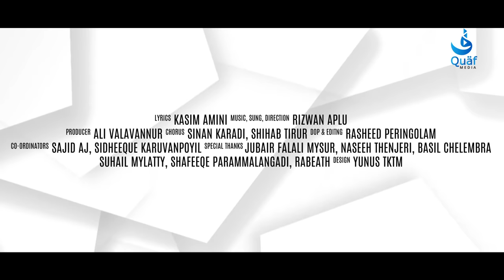Rizwan Aplu വിന്റെ ഒരു മാസ്മരിക ഗാനം maula | singer:Rizwan Aplu | Lyrics: Kasim Amini | Islamic song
Rizwan Aplu വിന്റെ ഒരു മാസ്മരിക ഗാനം മൗലാ
ith tharam ithihasam song
Itutaaram
Eduthaaram
Idh thaaram idhihaasam
Ith thaaram ithihaasam
Rizwan aplu new song Moula. Noore mola mola mere aaqa karaoke with lyrics in Malayalam
ഇത് താരം ഇതിഹാസം lyrics video|ith tharam ithihasam song with lyrics|khathimunnabiye rasoole madhsong
Ith tharam ithihasam (whatsapp status video) madh song
Ith tharam ithihasam Malayalam islamic song lyrics video status _ islamic WhatsApp status

Lyrics:-
Kasim Amini
Music & Sung:-
Rizwan Aplu
Producer:
Ali Valavannur
Chorus:-
Sina Karadi
Shihab Tirur
Dop & Editing:-
Rasheed Peringolam
Marketing & Online Promoting
Quaf Media
Special Thanks
Sajid AJ
Sidheeque Karuvanpoyil
Rabeath
Jubair Falili Mysur
Naseeh Thenjery
Basil Chelembra
Suhail Mylatty

All Quaf Media Supports & Promotes
Design
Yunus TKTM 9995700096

Quaf Media the owner of all the content uploaded on Quaf Media Channel and using our Audio/Video without Our Permission on any website or any channel is a copyright infrigment which is illegal offence.
Quaf Media won't take any responsibility if your Social Media Account, Website or Youtube Channel is Shutdown due the legal proceedings against you.

നൂറെ മൗലാ മൗലാ മേരെ ആഖാ...
നൂറെ മൗലാ മൗലാ സബ്സെ അലാ..2
ഖാത്തിമുന്നബിയെ റസൂലേ
ഖാലിഖിൻ നിധിയെ ഹബീബേ.. 2
ലോകരൊന്നാകെ പുകൾ ഓതും
തിരു ദൂദരെ.. 2
അകലെ പുണ്യ മദീനത്ത്
അകതാരിൻ ആശ്രയ മുറ്റത്ത്..2
വാഴും അനുരാഗ തികവാർന്ന നൂറേ സലാം..
കമാൽ  ഹുദാ മുസ്ത്വഫാ
ജമാൽ  ഹിദാ മുർത്തളാ..2
ഇത് താരം ഇതിഹാസം
ഇറസൂലിൻ നിലാവതലങ്കാരം
ഈമാനിൻ നിറ സാക്ഷ്യം ഇന്നാ റൗള ഷെരീഫിൻ ചമൽക്കാരം .. അന്നാ
ഉമ്മുൽ ഖുറാവിൻ ഇരുൾ വാർത്ത ദീപം
ഉദാത്ത വേദം പകർന്നൂട്ടി ബോധം.. 2
ആരമ്പമേ അലിവിൻ രൂപമേ..2
അഹമ്മദ് മുഹമ്മദ് മേരെ മൗലാ നബീ..
അകമേ തിരയൂ കതിരേ..
അതിനാൽ അകലും പതിരേ..
കഴുകൂ കനവും നിനവേ..
കനിവായ് തഴുകും കുളിരേ..2
ഗുണ പാഠം കുല്ലുമീ ഗുരു മേന്മ ചുരത്തുന്നു
ഗതി സാര ജന്നാത്തിൻ സൗഭാഗ്യമൊരുക്കുന്നു
ആട്ടേണം തിന്മ വിചാരം
പോറ്റേണം നന്മ വിശാലം
കൂടാനായ് സർവ്വ സുഖങ്ങളൊരുങ്ണ സുരലോകം..